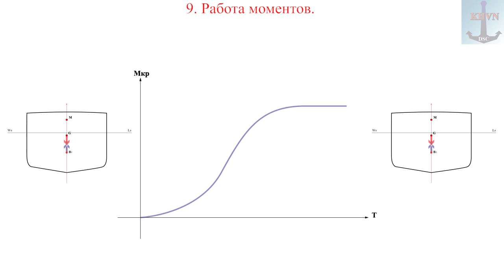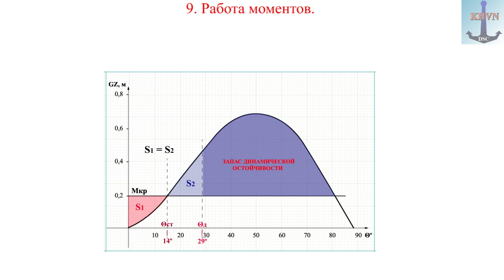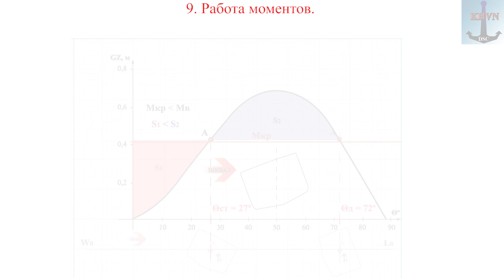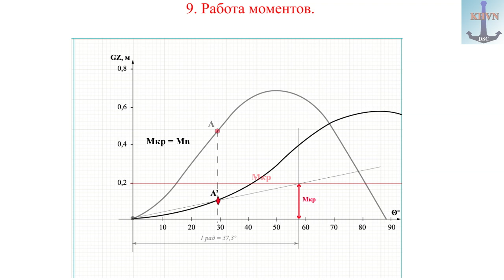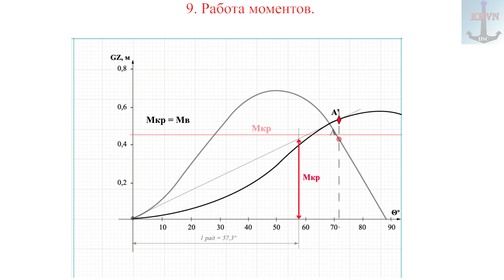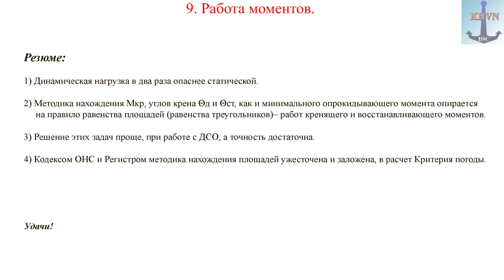Работа моментов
9-й урок "Базового курса" из "Остойчивость_90"